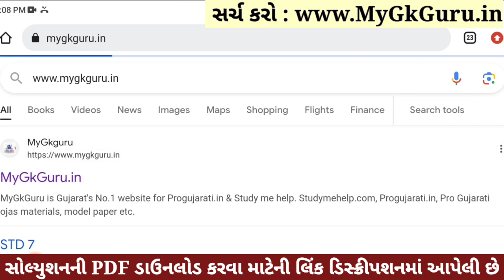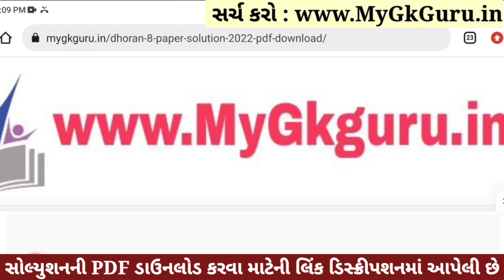💥 Std 8 Hindi Paper Solution 2023 80 Marks, Dhoran 8 Hindi Paper Solution 2023 Std 8 Hindi, October